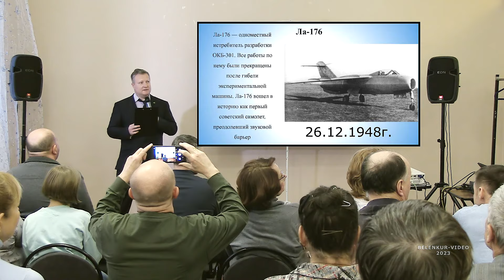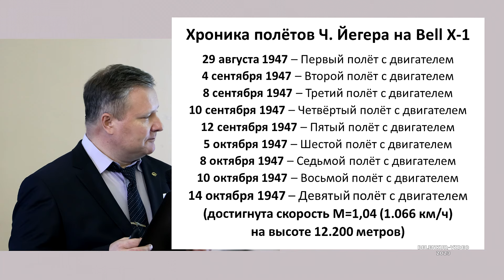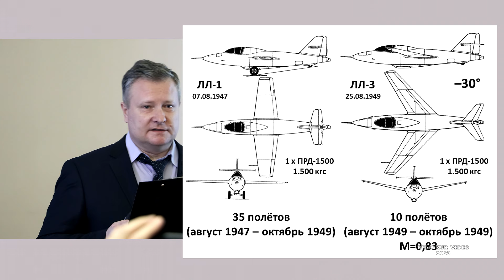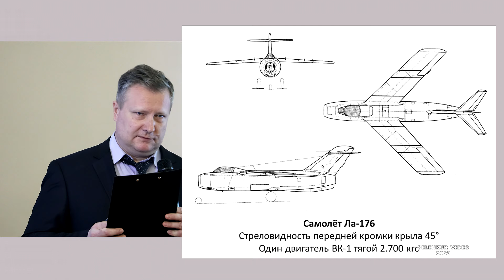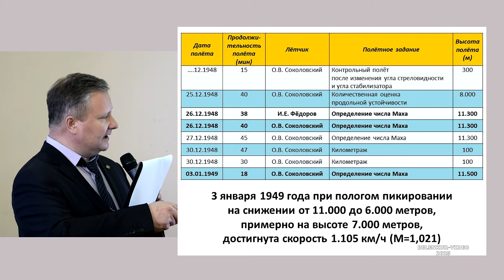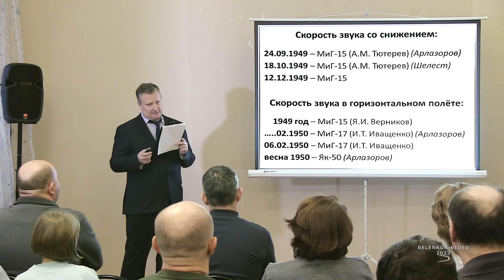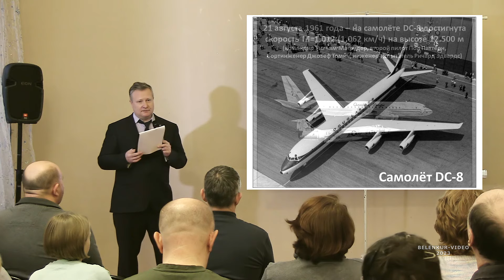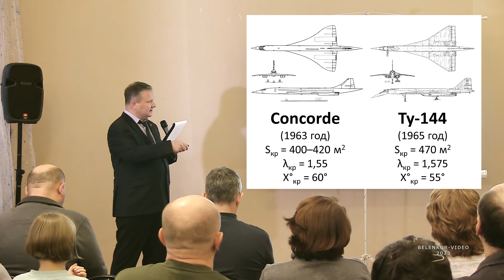Преодоление сверхзвука (часть первая)@belenkur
00:00 - о теме преодоления сверхзвука самолётом
04:22 - первые полёты на достижение сверхзвуковой скорости
05:42 - отечественные разработки скоростных самолётов
08:33 - самолёт Ла-176 - полёты на достижение сверхзвуковой скорости
13:47 - лётчики-испытатели
17:18 - самолёты МиГ и 17 Як-50
19:24 - мифы и правда  о  преодолении сверхзвуковой скорости
22:53 - кто первый достиг  скорости звука в нашей стране
24:04 - кто,где и как  впервые достиг сверхзвуковой скорости на пассажирском самолёте
23 декабря 2023 года во  Дворце культуры г.о. Жуковский состоялось очередное заседание Клуба любителей авиации «Взлётная полоса», посвящённое двум знаменательным датам – 75-летию первого достижения скорости звука на отечественном самолёте и 55-летию первого полёта первого в мире сверхзвукового пассажирского лайнера Ту-144.
В декабре 1948 года лётчики-испытатели Иван Фёдоров и Олег Соколовский на самолёте Ла-176 первыми в нашей стране превысили скорость звука, а 31 декабря 1968 года лётчики-испытатели Эдуард Елян и Михаил Козлов подняли в небо первый в мире сверхзвуковой пассажирский самолёт Ту-144. Мы вспомнили, как это было, какие сложности были преодолены на тернистом пути преодоления «звукового барьера», рассказали о дальнейших судьбах героев тех событий.
Доклад: Андрей Анатольевич Симонов (историк авиации)
Автор видео: Александр Яскевич (belenkur)
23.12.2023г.